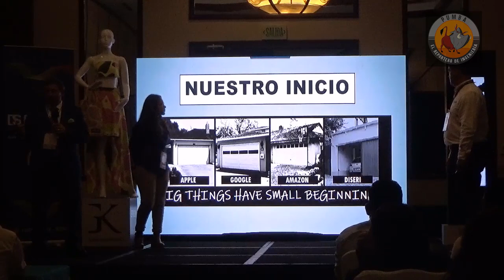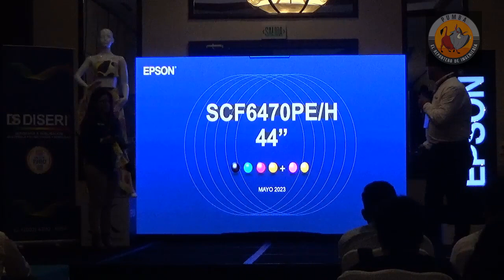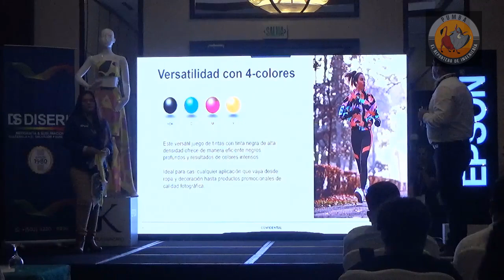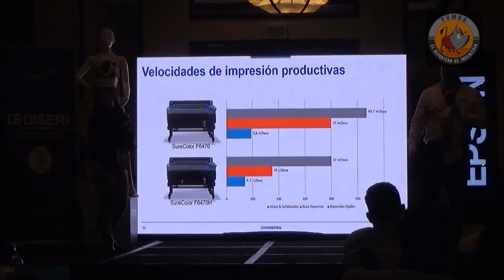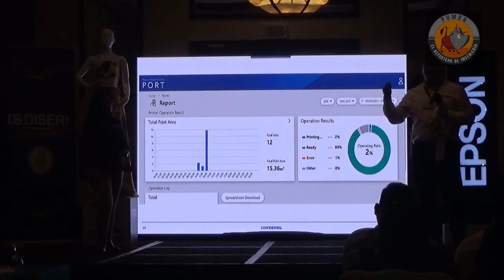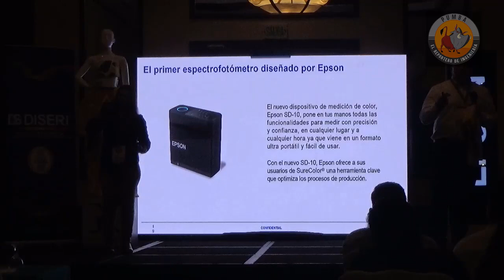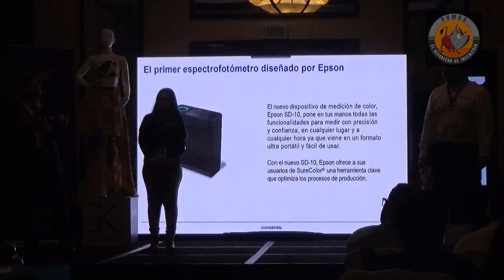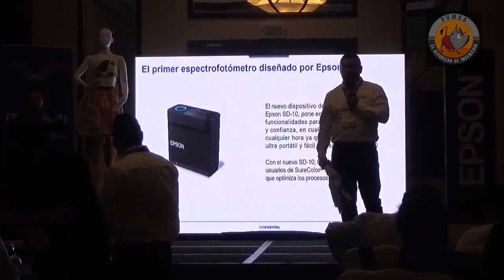innovacion en impresion de gran productividad para sublimacion en 44